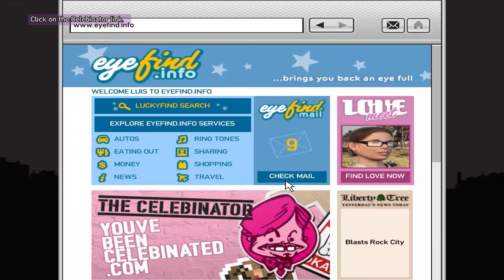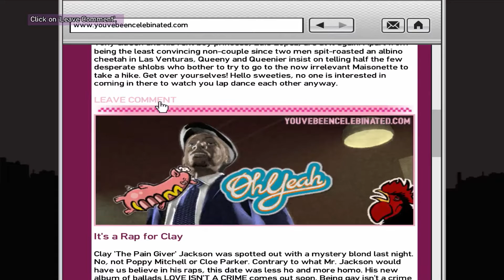MERGIŠIUS | GTA: Episodes From Liberty City | 12 Dalis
Dėkoju, kad žiūrėjote, nepraleiskite kitų mano video

Komentuokite, vertinkite, dalinkites ir svarbiausia PRENUMERUOKIT